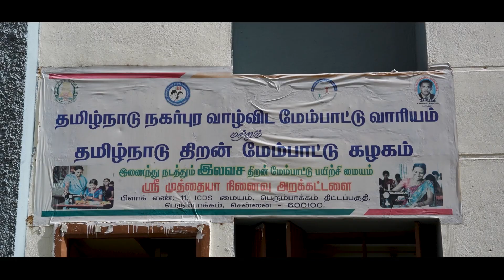இக்கட்டான சூழ்நிலையிலும் TNSDC தையல் பயிற்சி பெற்று வாழ்வாதாரத்தை உயர்த்திய சரண்யாவின் வெற்றிக் கதை!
இக்கட்டான சூழ்நிலையிலும் TNSDC மூலம் தையல் பயிற்சி பெற்று வாழ்வாதாரத்தை உயர்த்திய சரண்யாவின் வெற்றிக் கதை!
"From challenging circumstances to remarkable success, Saranya's journey is a true testament to resilience and transformation. 🌟 With the sewing training she received through TNSDC, she has empowered herself and elevated her livelihood. Here's to her incredible achievement and inspiring story! 💪✨